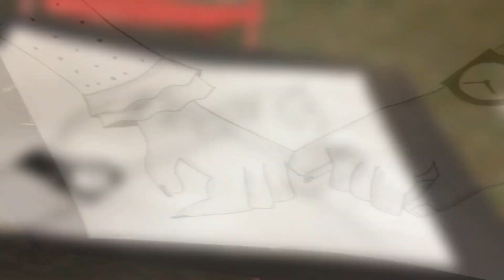How to make Promise Day Drawing🔥/ Art with Aabis/ easy